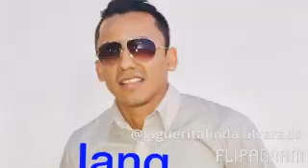chimpachole de jaibas,receta mexicana,,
se parte de esta familia gracias,,,,